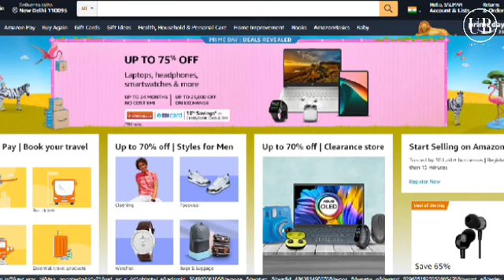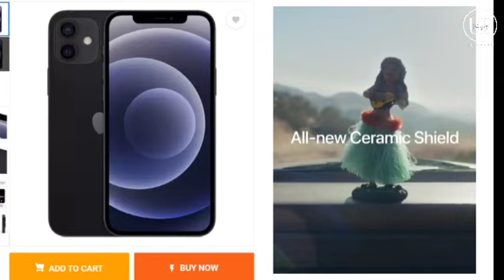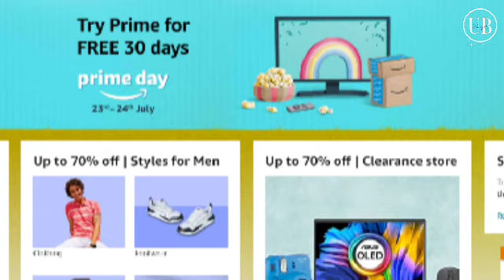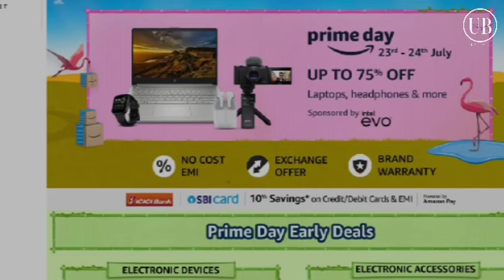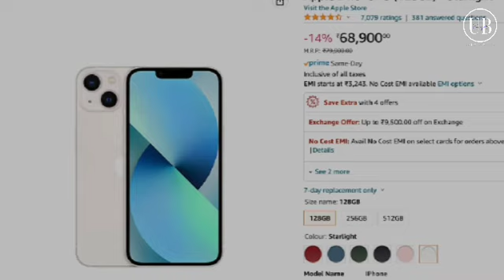Filipkart Big saving day sale | Amazon prime day sale | Best offer iphone 12 iphone 13 price drop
Filipkart Amazon par big saving day sale a chuki hai yaha milenge apko best deal & mobile offer Tv offer but hum bat kar rahe hai kya is sale me I phone ka price drop hoga ya nhi ji ha bilkul i
phone par apko heavy discount dekhne ko milega I phone 12 iPhone 13 iPhone11 price drop ho chuki hai jane Puri baat video me

video pasand aye to video ko like zaroor karna